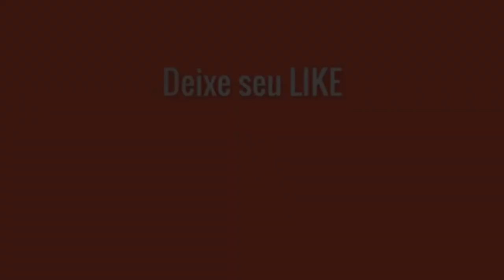Diário da obra parte 2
Eu mostro pra vocês nesse vídeo, um pouquinho de como está ficando uma parte da reforma aqui de casa